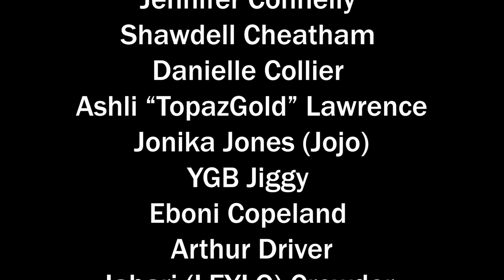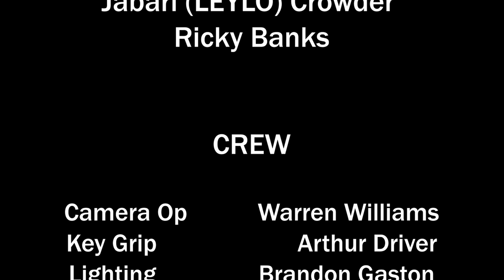"IVORY" SHORT FILM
Written & Directed by Lynn Tate